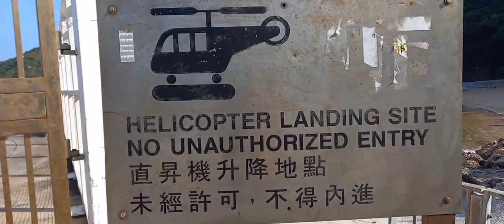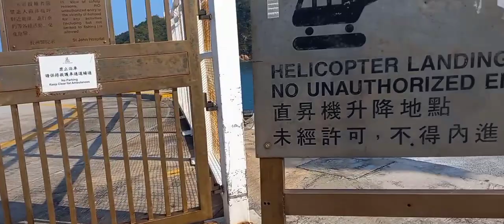Suasana pantai Cheung Chau di siang hari//HK